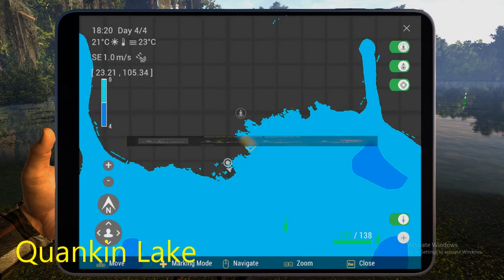Fishing Planet - Buffalo And Sucker Trophies - Trophy Bigmouth Buffalo & Longnose Sucker | Câu cá